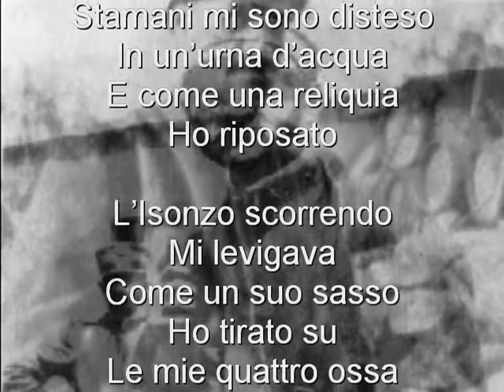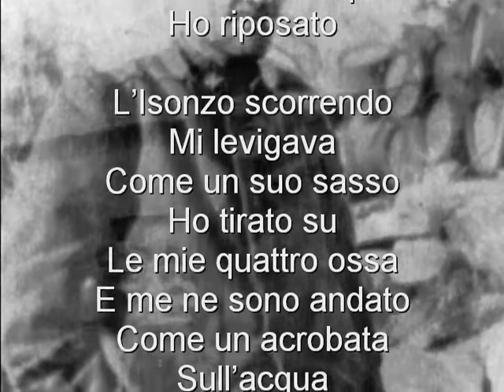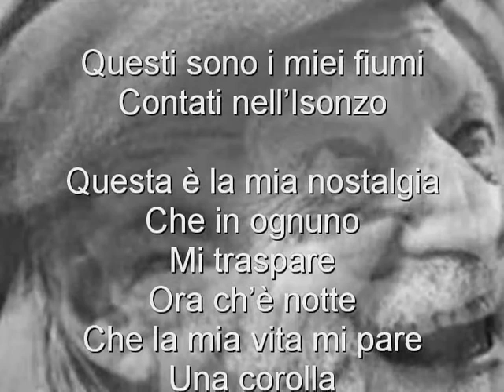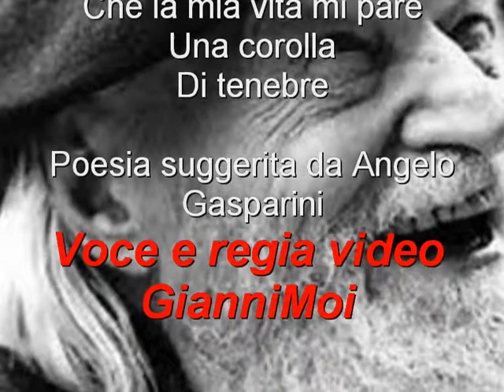I fiumi -Giuseppe Ungaretti